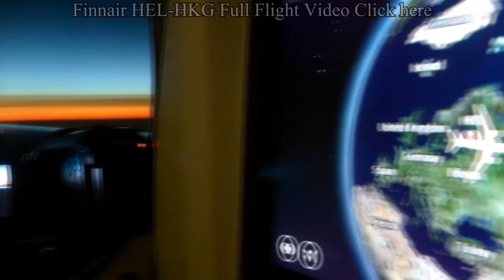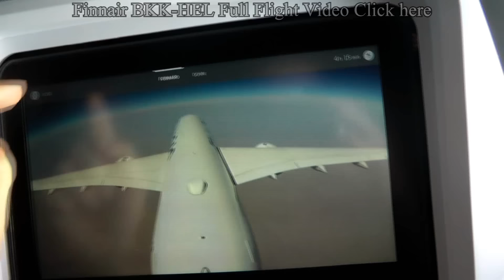Cathay Pacific A350, Finnair A350 & China Airlines Food Review Part 2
Cathay Pacific A350 & Finnair A350 along with China Airlines 747 and A330 flights from Narita and Hong Kong are shown.  Also see the flight from bangkok to helsinki with Finnair.
I enjoyed the China Airlines Hong Kong - Taipei meal especially with the extra tea and coffee service to add to the bottled drink.  And offcourse theres of the longer flight meals were lovely.
國泰航空 香港 中華航空 台北市 飛行機 飛機 機上餐點